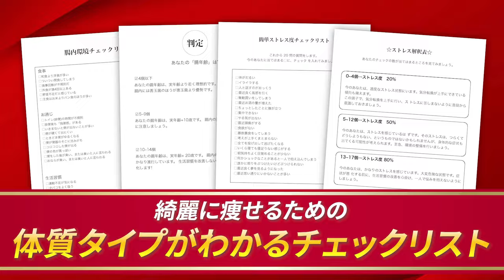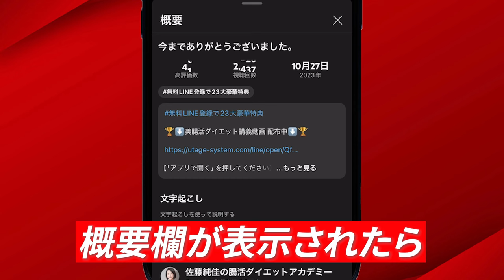飲むだけで痩せる！痩せている人が密かに飲んでいる3つの痩せる飲み物｜腸活ダイエット